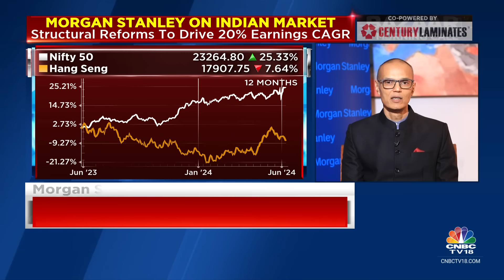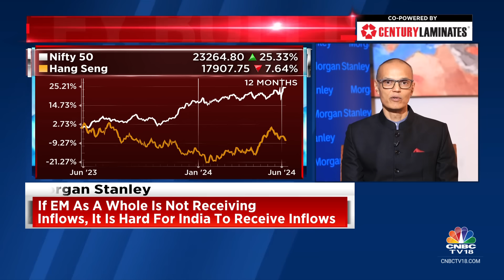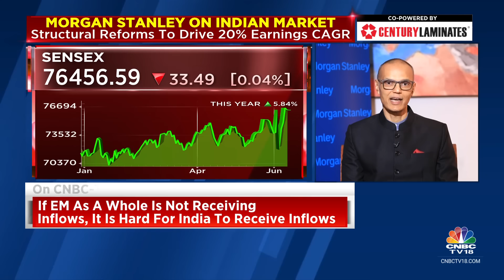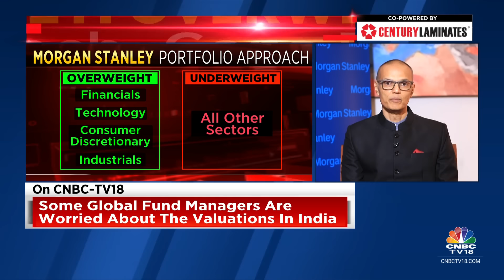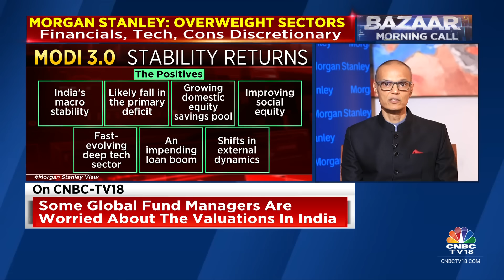India's Weight In The EM Basket Has Increased Substantially: Morgan Stanley's Ridham Desai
On CNBC-TV18 | India's weight in the EM basket has increased substantially, says Ridham Desai, MD & Chief Eq Strategist India, Morgan Stanley, from the sidelines of the Morgan Stanley India Investment Forum. Some global fund managers are worried about the valuations in India, he adds.

Flows to NPS & provident fund could be raised to 20% vs 15% now, states Ridham Desai. He also expects earnings to compound at 20% over the next 3-4 years.

n18oc_business